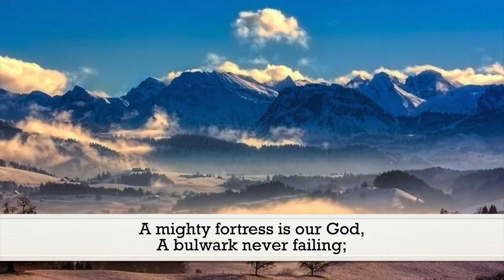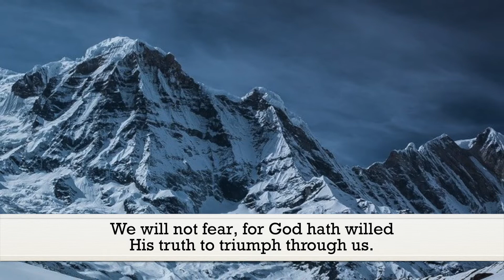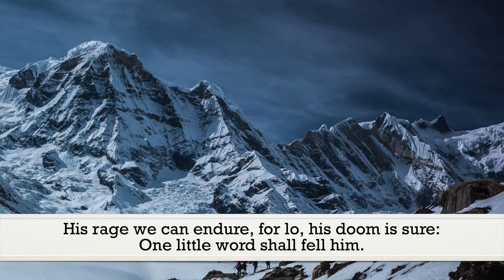A Mighty Fortress Is Our God (M. Luther - Tr - F. Hedge) - Hymn | Lyrics | Piano | Instrumental